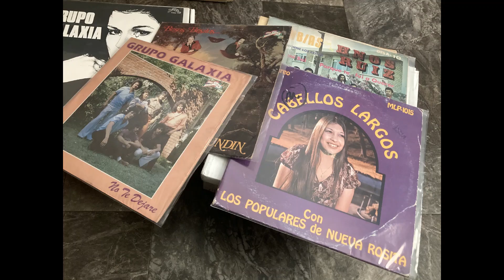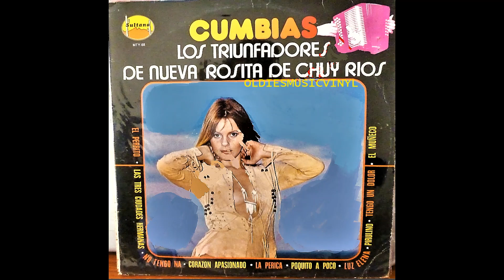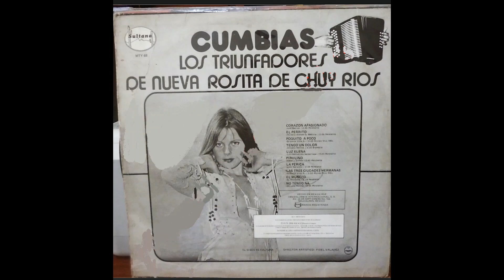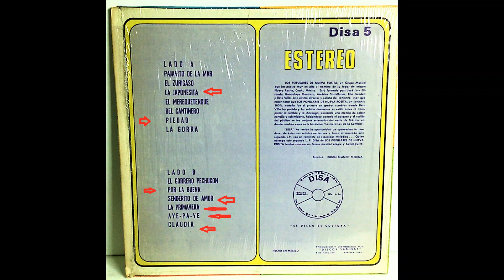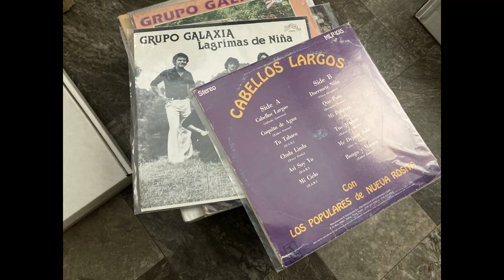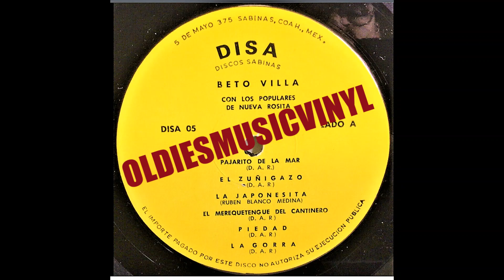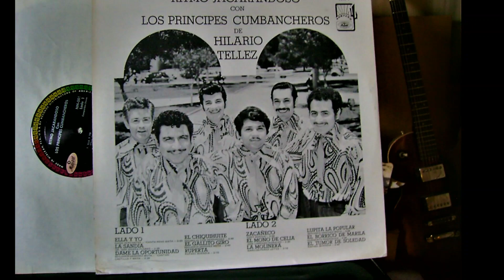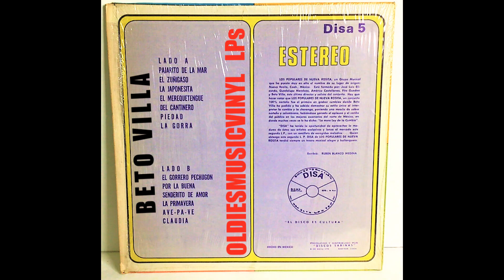BETO VILLA '' ALGO DEL RECUERDO ''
Beto Villa '' Audio Del Recuedo lp  disa